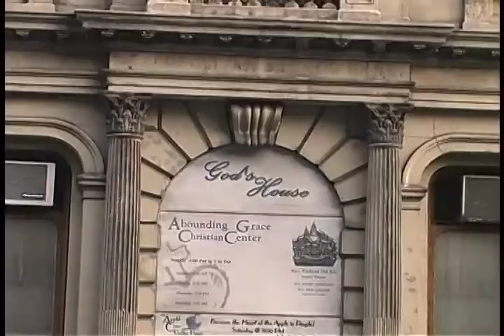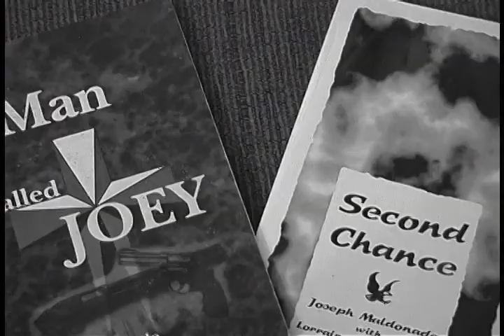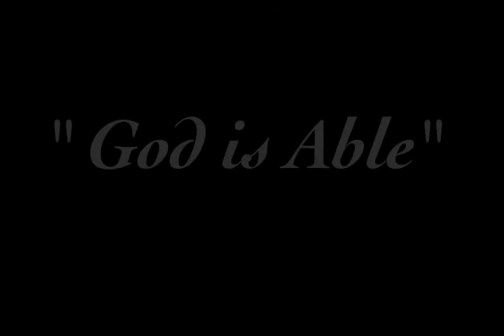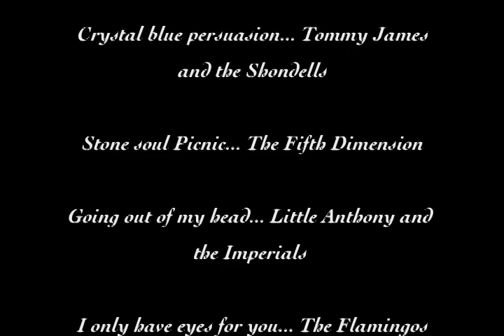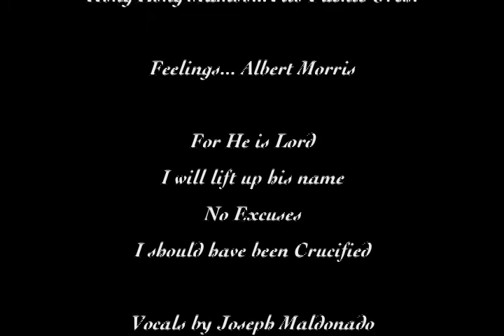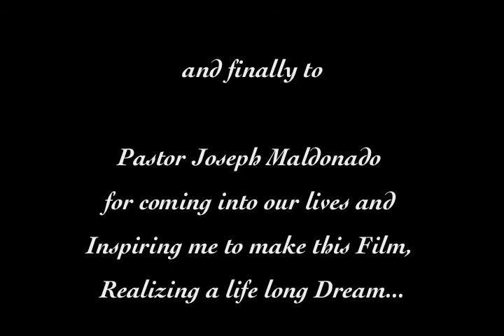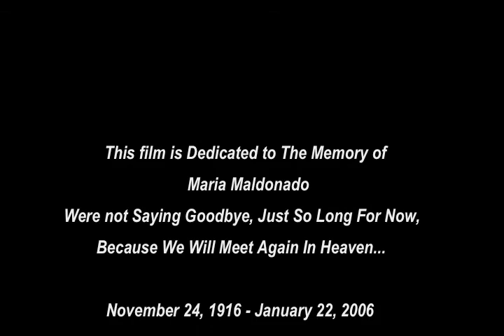"Pastor Joe" Part 4 The (Original Documentary) " Written Produced & Directed by James Ayala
The finale to "Pastor Joe" as originally filmed. I had previously removed Pastor Joe's second wife Denise from my first posting on YOUTUBE.  But in light of the comments made By Pastor Joe on WBAI Radio on March 6, 2011,
I've restored it.  For the record, Abounding Grace ministries never had a problem with Pastor Joe's second wife Denise, as a matter of fact; she was a Deacon at the church (and still is). She also taught bible study class (as seen in the film). The reason he stepped down had nothing to do with him being married for a second time, as he implied on the show. The interviewers on the radio program weren't aware of the circumstances surrounding  about the story to inquire further. His statement on the radio program that yes, I married too soon couldn't be further from the truth. If that were the case, asks yourself this question, why is Denise still an active member of A.G.M.?  The notion that his divorce led to his stepping away from A.G.M. is ridiculous. He's not the first pastor to get divorced and he won't be the last. Does it make sense to anyone, that everyone would turn their back on him because he got divorced? .
 Pastor Rick Del Rio specifically wanted to prevent misinformation from being told to people about the events that occurred on the day pastor joe stepped down,so an audio recording of the events were made . On the radio program my name was mentioned as one of Pastor Joe's detractors. I certainly am not. Pastor Joe was a good friend to my wife  and I. He performed our wedding and was a close friend. The struggles and tragedies of his life inspired me to make this film, which I am very proud of.
My only problem with Pastor Joe,is with the rewriting of his life in the years following his divorce.

James Ayala